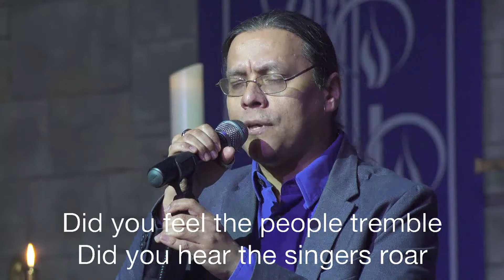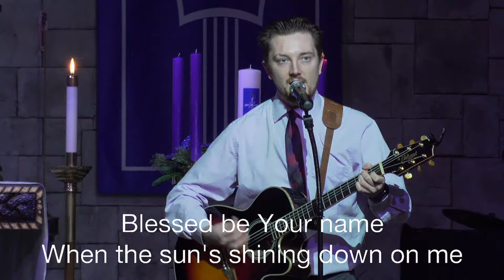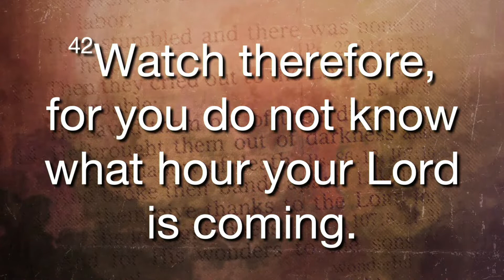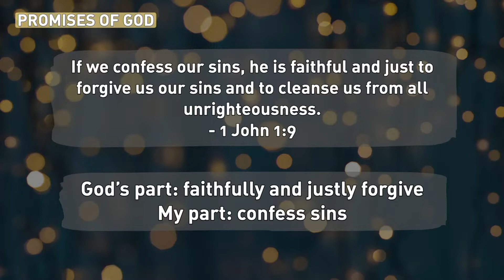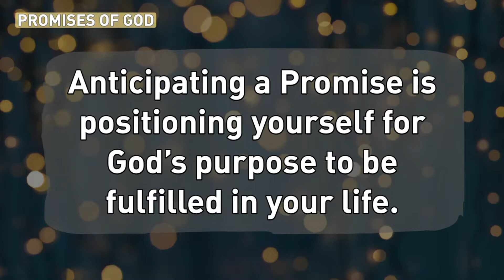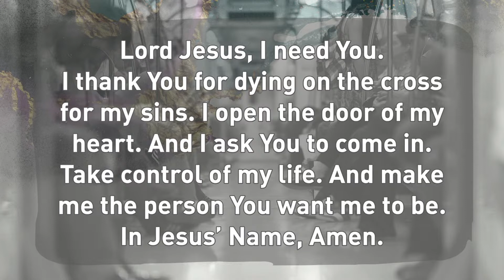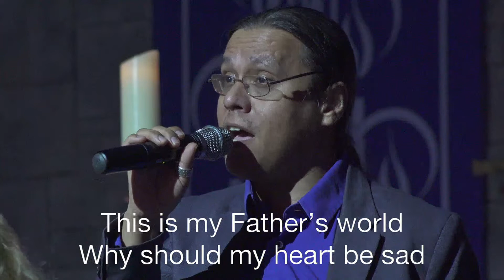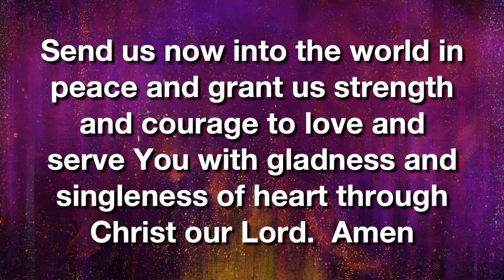Full Service | First Sunday in Advent | The Promises of God | Anticipating a Promise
Conntent
00:00 - Welcome
03:56- Confession and Absolution
06:52- 🎶Blessed Be Your Name| by Matt Redman | sung by Chris Rogers | Live at Intercessor Church.
13:55 - Readings
19:08 - The Sermon on Discipleship
45:57 - 🎶This is My Father’s World | written by Maltbie Davenport Babcock set to music by Franklin Sheppard| sung by Aku, Janine and Maureen | Live at Intercessor Church.
50:52 - Eucharistic
56:11- 🎶The Goodness of God | by Bethel Music and Jenn Johnson | sung by Maureen Rogers | Live at Intercessor Church.
1:00:25 - Dismissal
1:02:35- 🎶Rock of Ages | written by sung Augustus Topady | Live at Intercessor Church.

🕈 ABOUT INTERCESSOR CHURCH
Our Vision Statement is to be a Christ-centered, multicultural church, reaching people where they are, building disciples, impact our communities.
Our Mission Statement is Love God, Love People, Build Disciples

If you have never attended a church before you will find a place to meets you where you are at.  Come as you are.

You will find that we Worship in three streams of God, using God's power to transform lives through the Sacrament, The Gifts of the Spirit, and the Word of God.  We want you to have a life that counts, that impacts your family and the culture and community around you.

❓WHAT ARE THE THREE STREAMS?  (Evangelical, Sacramental, and Charismatic)
We believe that everyone can be transformed and healed by the Word of God (evangelical), we can be transformed and healed by the Sacraments(sacramental), and we believe what can be transformed and healed by God's Holy Spirit(charismatic).  Therefore, we use contemporary and ancient music, incense, communion, bread and wine, Bible teachings, ancient and modern prayers, impromptu spoken exhortation, and all other elements God gave us to worship God together.
We encourage all to come and participate.

🌏INTERCESSOR CHURCH SERVES THE COMMUNITIES OF
We serve Nassau and Suffolk Counties New York, Queens, and the Bronx on New York City.

We also serve our friends in the Philippines who now us as Simbahan ng Tagapamagitan and our friends in Nassau and Queens who know us as
Intercessor Iglesia and Iglesia Intercesora.